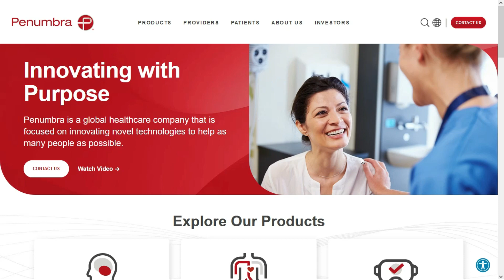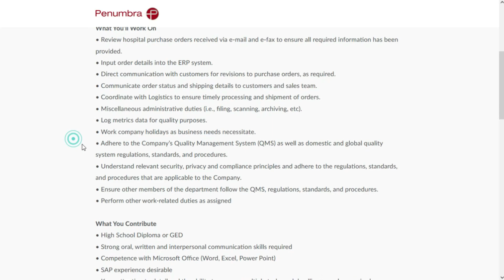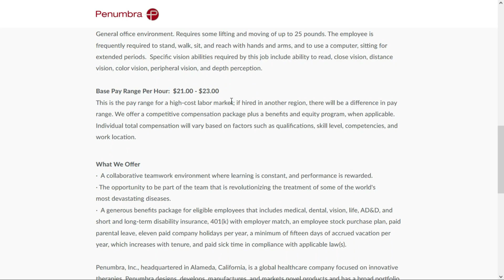DATA ENTRY Work From Home Job Hiring NOW ! Make Up To $23/Hr. With This (mainly) No Phone Job | USA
WHAT !!!  A DATA ENTRY work from home job hiring right now ?  YES !  This is primarily a non-phone work from home job entering orders for medical equipment.  It gets better...it's also a no-experience-needed job.

*JOB RESOURCES (many free)*

*MY DISCLOSURES*

Remote & work from home job go fast !  I do my best to bring you the most recent job leads.  If you click the link(s) and get an error or "page not found"  message, or you're re-directed to the company's careers page, that means the company is no longer taking applications and has taken down the job posting.  I have no control on how long a job is available so I encourage you to apply ASAP.  Good luck !

Grab this no phone data entry work from home job before someone else does !